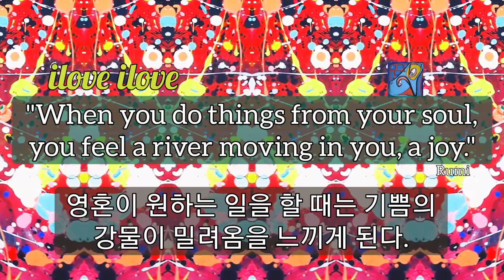1min art meditation: when you do things from your soul, you feel joyful